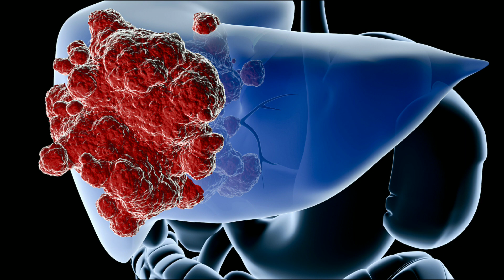শিম খেলে কি হয়? শিমের উপকারিতা ও অপকারিতা | BANGLA TIPS AND TUTORIALS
In this channel you will know about health and beauty related tips and general knowledge.

শিম। শিম কেন খাবেন? সিমের উপকারিতা। শিমের পুষ্টিগুণ। শিমের পুষ্টিগুণ ও স্বাস্থ্য উপকারিতা। শিমের উপকারিতা। শিমের অপরিসীম উপকারিতা। শিমের উপকারিতা ও পুষ্টিগুণ। কোষ্ঠকাঠিন্য দূর করে ও কোলন ক্যান্সার প্রতিরোধ করে। হাঁড়  সুগঠিত করে শিম। ডায়াবেটিস নিয়ন্ত্রণে রাখে শিম। নিয়মিত শিম খেলে হৃদরোগের ঝুঁকি কমে।শিম বিচি। শিমের বিচির উপকারিতা। শিমের বীজের উপকারিতা। শিমের বিচির উপকারিতা ও অপকারিতা। শিম বিচি রান্না।

This channel is only for general and educational purpose. This channel does not provide medical advice or treatment. So always consult your doctor for more information. BANGLA TIPS AND TUTORIALS YouTube channel does not claim any responsibility for this information.

Regards,
Priti Nath